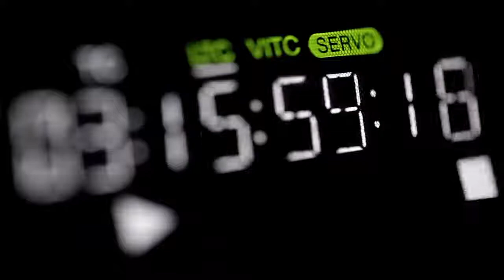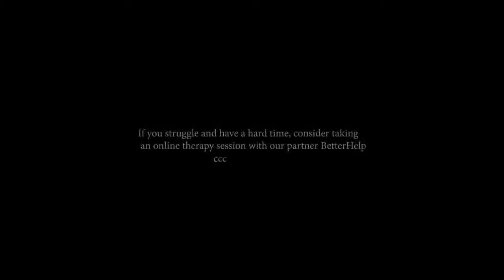Best of Dandapani Life Manual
The best advice about life.
FAIR-USE COPYRIGHT DISCLAIMER * Copyright Disclaimer Under Section 107 of the Copyright Act 1976, allowance is made for "fair use" for purposes such as criticism, commenting, news reporting, teaching, scholarship, and research. 1)This video has no negative impact on the original works (It would actually be positive for them).
 2)This video is also for teaching purposes.
 3)It is not transformative in nature.
 4)I only used bits and pieces of videos to get the point across where necessary.
TheMotivator does not own the rights to these video clips.